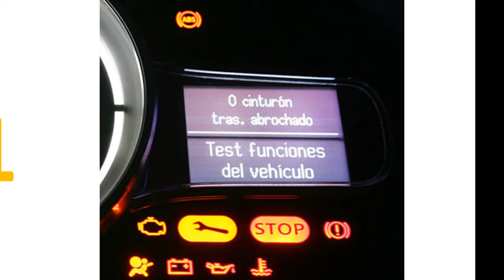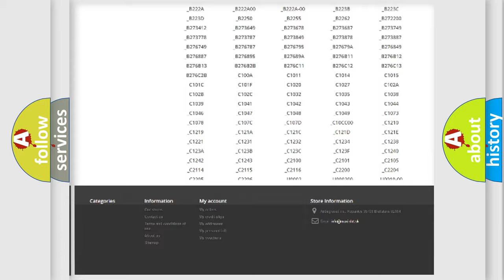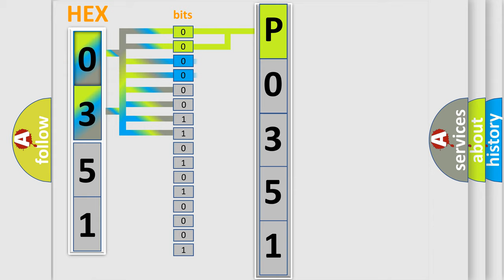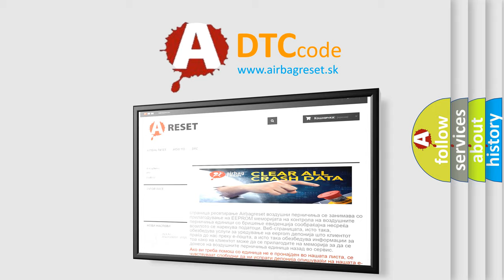DTC Dodge P0351 Short Explanation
Contents:
0:21 Basic DTC analysis according to OBD2 protocol standard.
1:48 Insight into programming
2:58 A diagnostically understandable description of the Diagnostic Trouble Code
3:05 Basic error definition

Make:
Dodge
Code:
P0351
Definition:
Lost Communication With Navigation Control Module (NAV)
Description:
Lost communication with navigation control module
Cause:
 Wiring,terminals or connectors Fuse ACM NAV